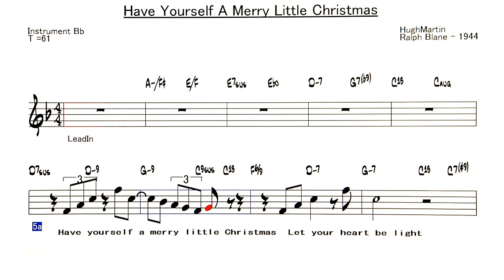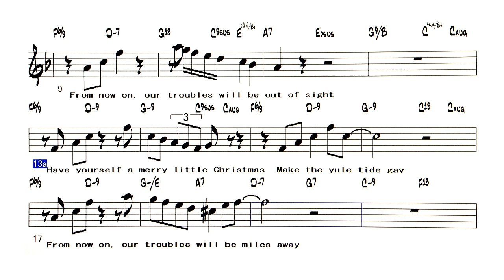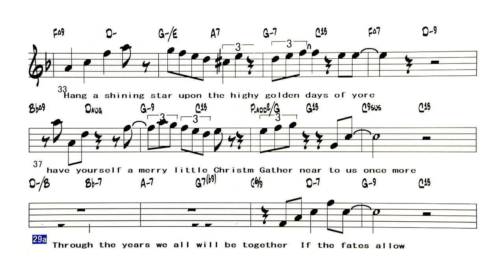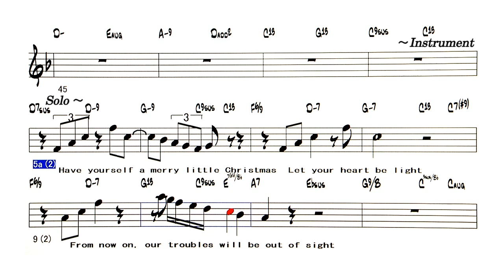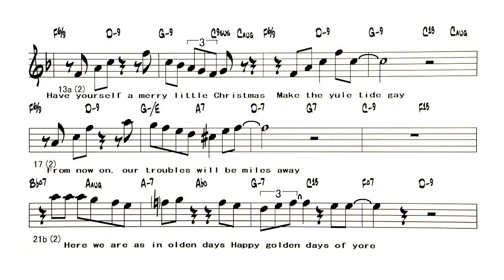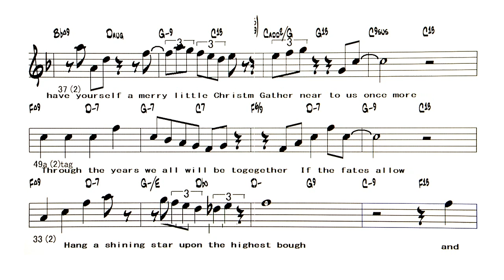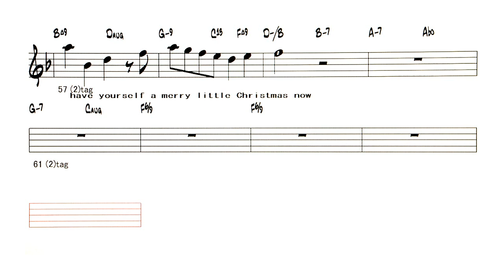Have Yourself a Merry Little Christmas - ( Bb 🎷 )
Backing Track - Have Yourself a Merry Little Christmas
                          ( by HughMartin / Ralph Blane - 1944 )